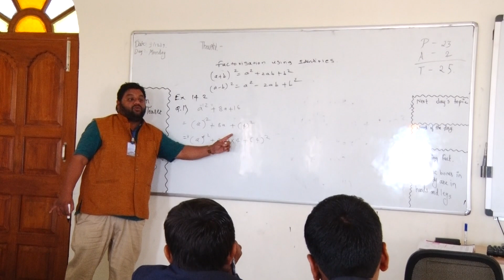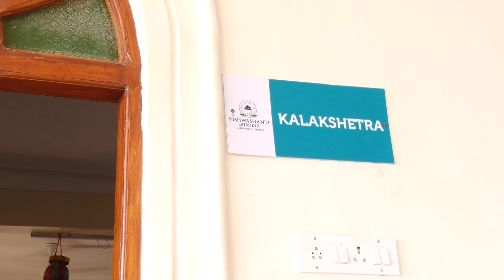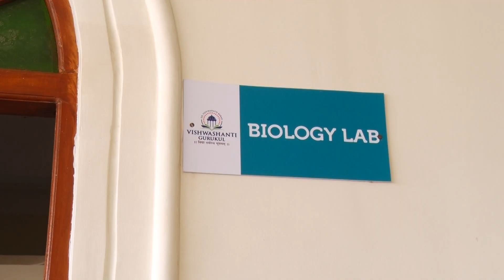Dr. Vishwanath Karad Vishwashanti Gurukul Latur